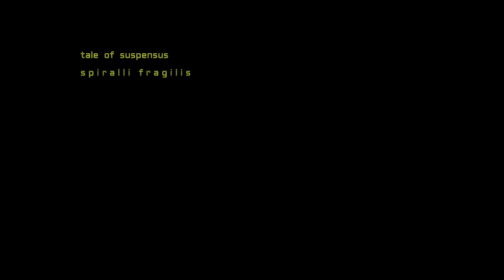Bologna in Lettere 2021 Sonia Laura Armaniaco Spiralli Fragilis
Sezione ARTE-FATTI CONTEMPORANEI a cura di Maria Korporal
Sonia Laura Armaniaco
Spiralli Fragilis

SPIRALLI FRAGILIS è un breve video di riflessione sulla bellezza e sul bisogno che se ne ha, sulla caducità della vita - originariamente è stato pensato per la Siria e tutto il patrimonio culturale così fondamentale per il mondo intero e volato tragicamente via - più che mai ora la bellezza è stata desiderata, un appello quindi a proteggerla, come fonte di primaria sopravvivenza, il nostro primario desiderio.

 SPIRALLY FRAGILIS is a short video of reflection on beauty and the need for it, and on the transience of life - originally it was designed for Syria and all the cultural heritage so fundamental for the whole world and tragically flown away - more than ever, now, beauty was desired, an appeal therefore to protect it, as a source of primary survival, our primary desire.